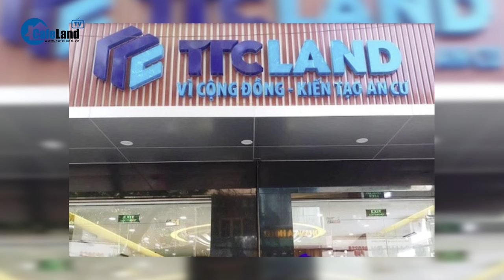Vì sao vợ đại gia Đặng Văn Thành bất ngờ TỪ NHIỆM chức Chủ tịch TTC Land? | CafeLand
Bản tin hôm nay có những nội dung chính sau:
- Vợ ông Đặng Văn Thành từ nhiệm chức Chủ tịch TTC Land
- Rà soát, hoàn chỉnh quy hoạch đất quốc phòng
- TP.HCM trình chủ trương đầu tư 2 cây cầu hơn 17.000 tỷ đồng
- Khởi công cao tốc Hòa Bình - Mộc Châu trong quý II/2024